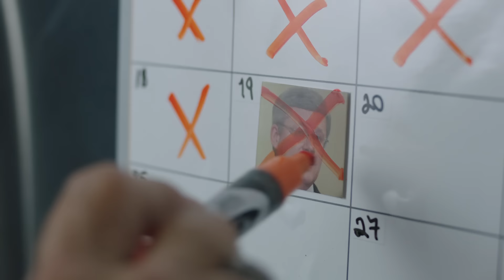Can't Wait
I can’t wait to vote for change! Watch this video!